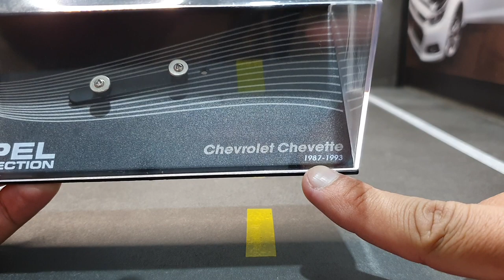Chevette a última versão fabricada no Brasil (Miniatura escala 1/43)